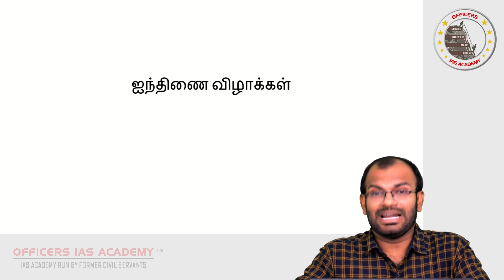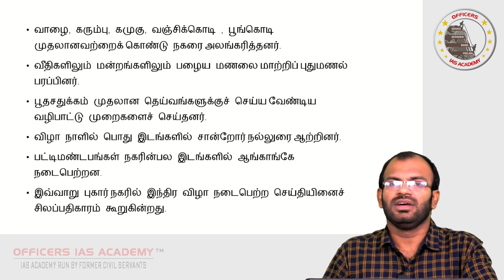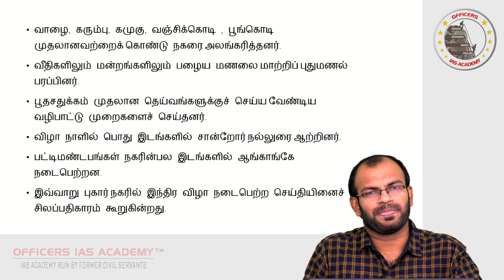ஐந்திணை விழாக்கள் - இந்திரா விழா (Pongal) - Tamil Festivals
Faculty Mr. Prabhakaran . A - Faculty, Officers TNPSC -  Officers IAS Academy

insides of the Video:
🎗 Sangam Age - Festivals of Tamil People
🎀 Tamil Culture during Sangam Period
🎉Explore the History about Tamil Festuivals
🎁 Pongal celebration in Tamil Nadu

Short Description:
🌾 Explore the rich heritage of Tamil culture during the Sangam Age with us as we delve into the vibrant festivities of the Tamil people! Join us on a journey through history to discover the fascinating tapestry of traditions and celebrations that shaped Tamil Nadu during this period.

🎉 Learn about the significance of festivals in Tamil culture during the Sangam Age and how these celebrations were integral to the community's social fabric. From religious observances to cultural gatherings, these festivals were a testament to the vibrant ethos of the time.

🏞️ Dive into the history of Tamil festivals and uncover their deep-rooted connections to the land, the people, and their way of life. Understand how these festivities were not just moments of revelry but embedded with cultural, agricultural, and social significance.

🌾 Discover the heartwarming celebration of Pongal in Tamil Nadu, a festival that embodies gratitude for the bountiful harvest. Explore the traditions, rituals, and the sheer joy that surrounds this auspicious occasion as families come together to rejoice and offer thanks for nature's abundance.

Join us as we celebrate the indelible spirit of the Indira Festival (Pongal), cherishing the cultural legacy that continues to thrive in Tamil Nadu to this day. 🌟🎥✨